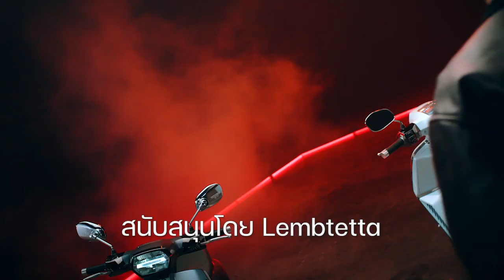เปิดตัว LAMBRETTA G350 รถสกู๊ตเตอร์รุ่นใหม่ ในไทยอย่างเป็นทางการ!